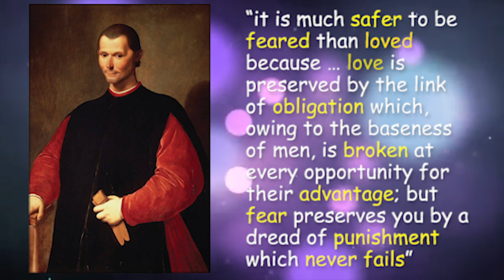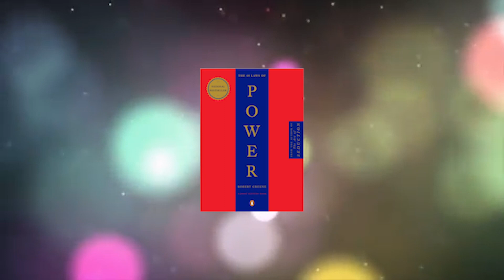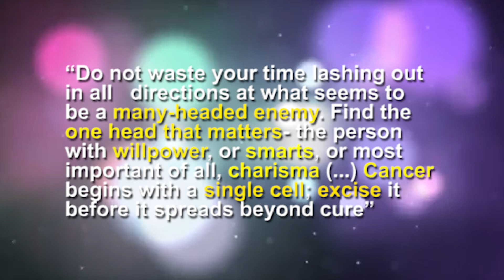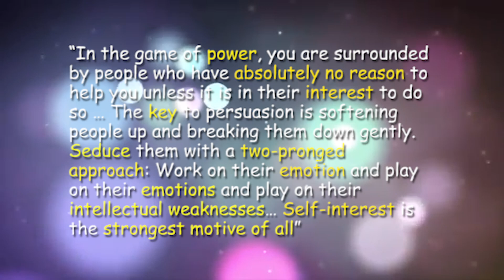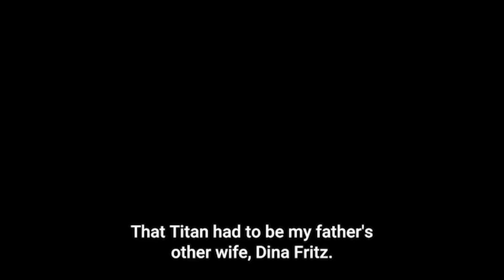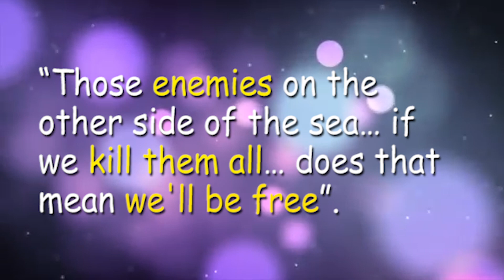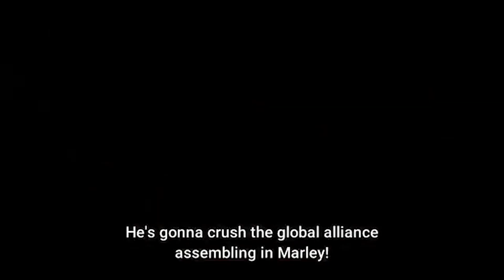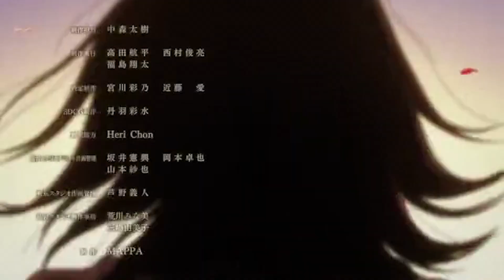Exploring Eren Jaeger's Villainous Nature - Attack on Titan Video Essay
Songs used in Video:
1) From the Ashes of a Previous Life - Lama House
2) Who's There - Peter Sandberg
3) Pause for Conen - Phillip Ayers
4) Dust Turns to Gold Hampeus Naeselius
5) Reverse - Silver Maple
6) The Road to Odessa - Lama House
7) Before the Fall - Laurence Chapman (Heaven's Vault)
8) Sunny's Theme - Sea of Solitude
9) Aegis Research Institue - Astral Chain

In my last video titled The Mind of Eren Jaeger, we analyzed Eren’s character and tried to give him the label of hero or villain. In summary, I concluded that it was difficult to attach one of these labels to Eren as his life story was too complex to give him a label so cut and dry. But in this video I wanted to add to my prior analysis of Eren and discuss his more villainous tendencies. It is very apparent that Eren Jaeger’s actions in Season 4 were questionable. But what I wanted to tackle in this video is to analyze Eren’s philosophies as to why he committed those actions.

Before we delve into Eren’s moral philosophy, I believe it is important to understand the legacy he inherited from his predecessors. See without Eren knowing, he has been tied to a predicament where he is a key player. And the mantle that gives him such prowess is the mantle of the Attack Titan.

See, the mantle of the Attack Titan is much more different than an ordinary mantle being passed down. The carriers of this mantle all share common behaviors, goals, and most importantly can share their experiences through delving into each other's memories even after a carrier has died or before they are born. Coincidentally, all who inherit the Attack Titan are rebellious in nature, have an affinity for strength, stoic and have experienced tragedies  that catalyzed their radicalization. These characteristics are also sought after when a user is looking for a successor.

For instance, the first user of the Attack Titan that we know of in the anime is Eren Kruger and his life story follows the aforementioned traits exactly.  Kruger showcases his rebelliousness as he reestablishes the Eldian Restorationist Movement. Also he becomes a double spy in the Marleyan Ranks who aids the Restorationists from the moniker “ the Owl”. On his mission Kruger is stoic and performs atrocities against his own Eldian kind, but does so for his eventual end goal of freeing them.

Lastly, like his predecessors Kruger underwent a traumatizing event that led him down this path which was his witnessing of Marleyan officers burning his family alive. As a result of this trauma, Kruger vowed to exact his revenge on Marley.

Following, Kruger’s successor Grisha Jaeger has a story that is parallel to him. Just like Kruger, Grisha underwent a similar trauma when he discovered that his sister Faye was tragically mauled by dogs by the Marleyan officers. As a result, Grisha wished for freedom for his fellow Eldians and joined the Eldian Restortianist. Also, like Kruger, Grisha commits unethical actions for his mission such as being negligent to his firstborn son Zeke Jaeger and burdening him with unattainable expectations. This negligence of Grisha would then lead to the downfall of the Restorationists and because of his carelessness, many of his companions that followed him were turned into mindless Titans. But although Grisha failed, he was saved by Eren Kruger. And as a result of Grisha having similar characteristics to him, Kruger passes on his titan powers onto Grisha to continue their mission to free Eldia.

Now this brings us to  Eren Jaeger who has all the characteristics of his predecessors. From a young age Eren is rebellious, desires freedom, and is shown to be emotionless at the sight of cruelty. And just like his predecessors he was traumatized by an tragic event that led to his radicalization which was his mother being eaten by a Titan.

Now at the beginning of the series Eren does not have these cold characteristics and overall he is still naive. It is not until he comes to face with consequential challenges and betrayals is when he adopts all the characteristics wholeheartedly. It is only after surviving all those challenges and paradigm shifts is when Eren begins to adopt a more stoic composure akin to his predecessor Eren Kruger. This influence on Eren Jaeger is so potent that he even goes as far as to adopt the alias Kruger when he disguises himself in Marley.

Now the reason as to why I bring this up is because this transformation of Eren showcases that the mantle of Attack Titan is not only a mantle that inherits powers but a mantle that inherits a philosophy. A philosophy to desire freedom and to keep moving forward no matter what. And the reason as to why I am emphasizing the characteristics of this fictional philosophy of the Attack Titan is because it bears numerous similarities to the real-life philosophy of Machiavellianism.